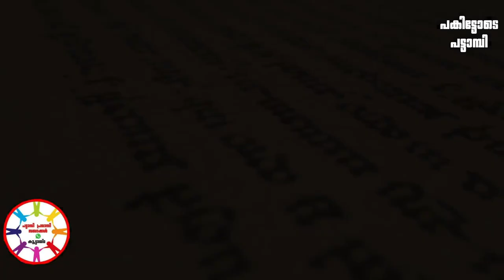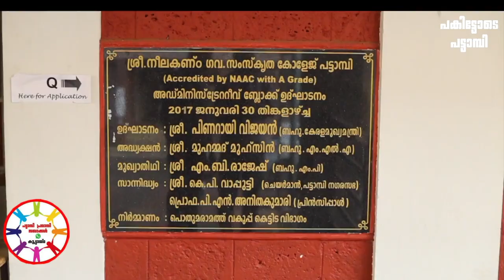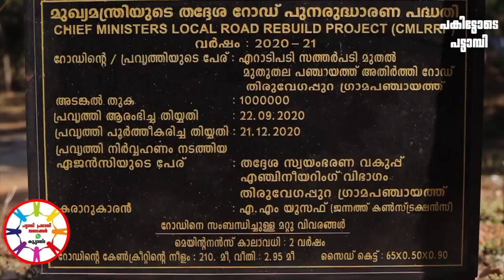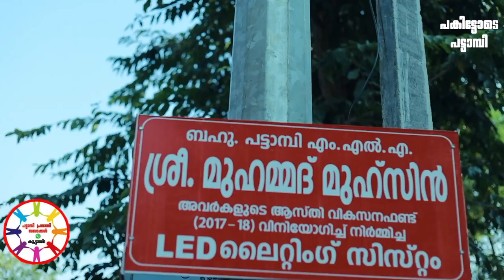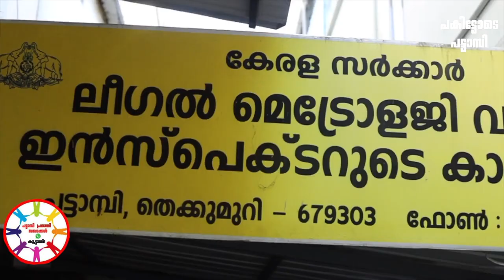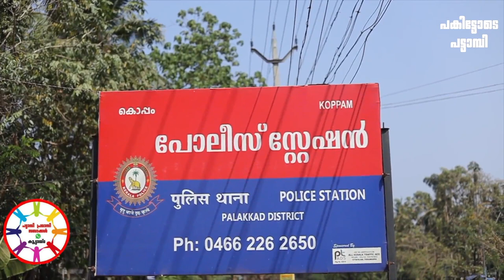MLA Muhammed Muhsin, Pattambi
A  short journey through the course of MLA Muhammed Muhsin"s Five Year tenure in Pattambi Constituency.